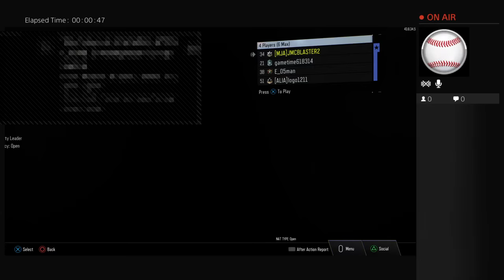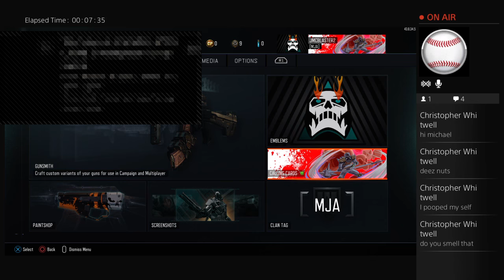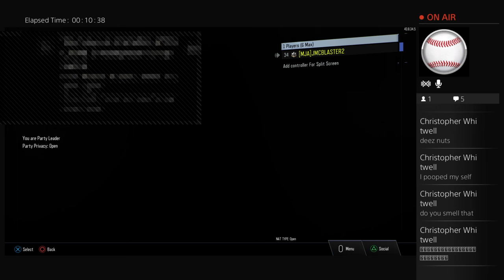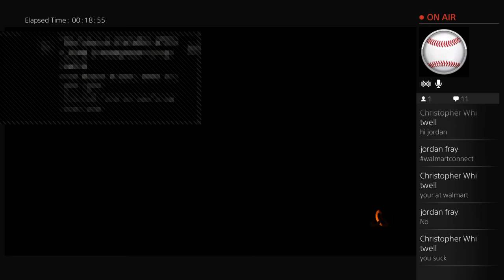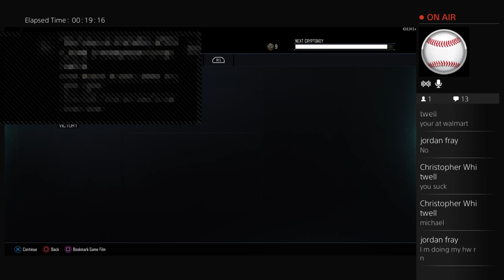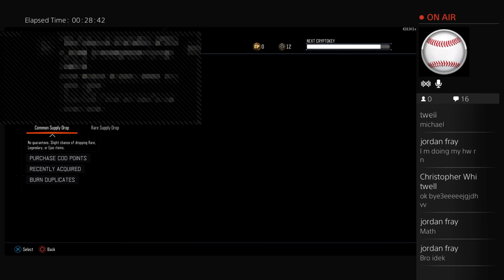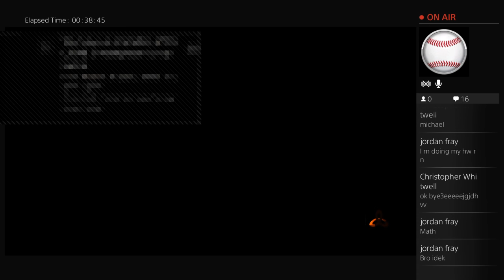Jmcblaster2's unedited gameplay bo3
My gameplay unedited with randoms.
Google + Viral spider